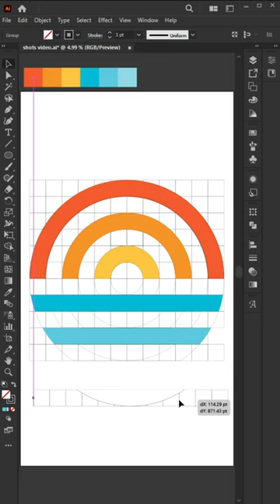How to Design a Instant Sun and River Logo with Grid | Adobe Illustrator Tutorial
🎨 Ready for a logo design journey like no otherHow to Design a Instant Sun and River Logo with Grid | Adobe Illustrator Tutorial

so design process step-by-step, using Adobe Illustrator to create a stunning letter logo with a vintage twist. From sketching ideas to refining details, we cover it all!

🌟 Key Highlights:

Learn the art of grid-based logo design
Craft a unique and vintage-inspired company logo
Discover the secrets to creating the best logo design
Get logo design ideas and inspiration for your brand
Dive into the world of vector art and graphics design
Explore the beauty of custom, modern, and flat logo styles
🚀 Whether you're a seasoned designer or just starting out, this tutorial is packed with tips and tricks to elevate your logo design game.